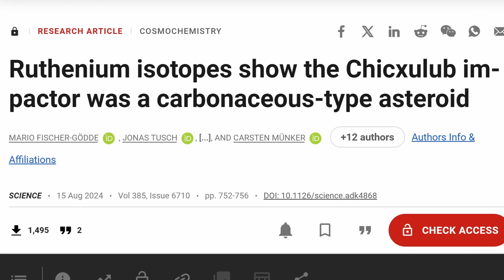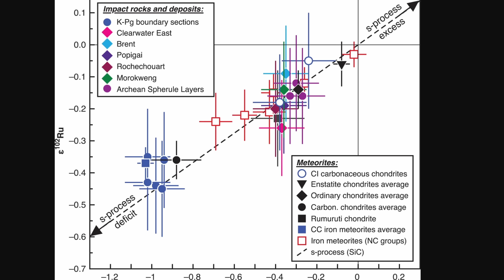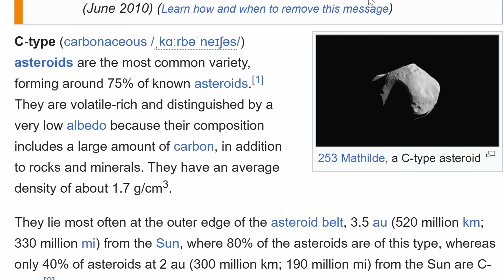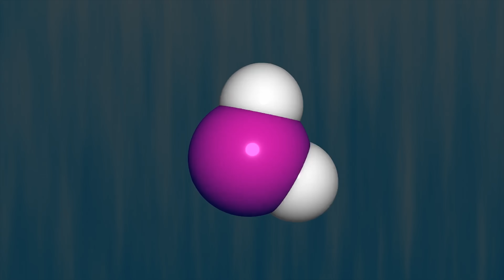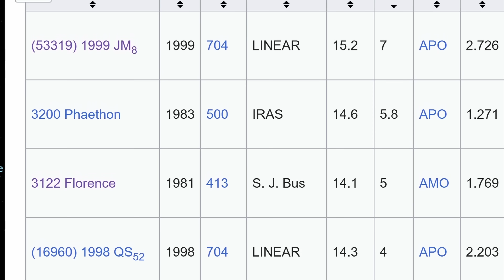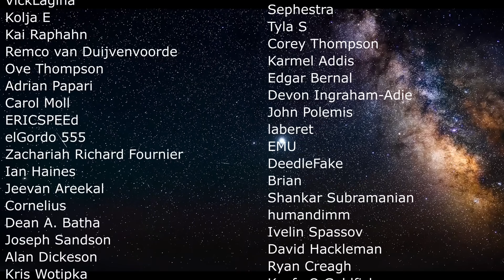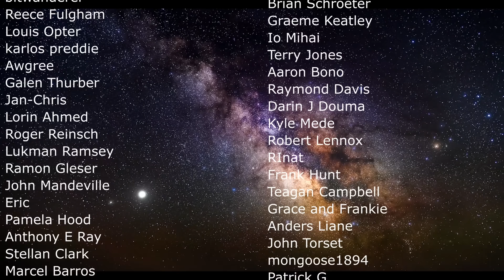Important Details Emerge About The Origin of Dinosaur Killing Asteroid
Hello and welcome! My name is Anton and in this video, we will talk about the asteroid that killed the dinosaurs once again

0:00 K-Pg event and dinosaurs
1:40 Exact time when this event most likely happened
2:40 Bird DNA and evolution
3:20 Where this asteroid came from - new study
4:00 How this study was conducted - ruthenium
5:10 C-type asteroids and their origins
7:10 Definitive evidence
7:35 Why this matters - water
8:15 How likely will this happen again?
9:00 Largest dangerous asteroid right now
10:40 Conclusions

Credit:
Steven Goderis/Philippe Claeys